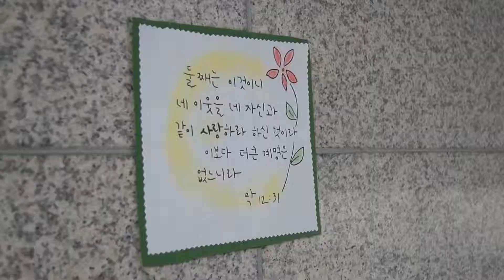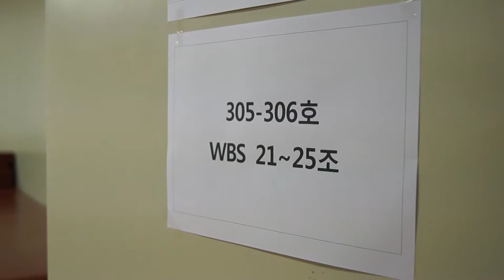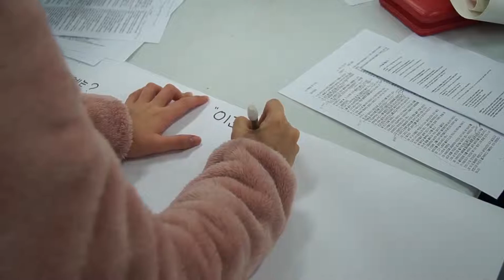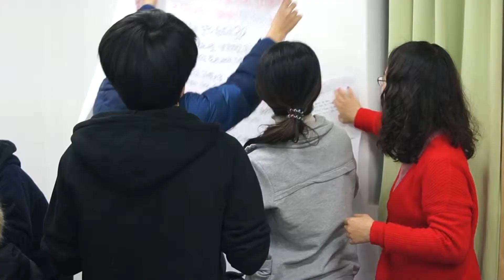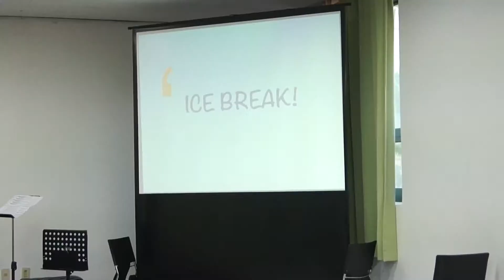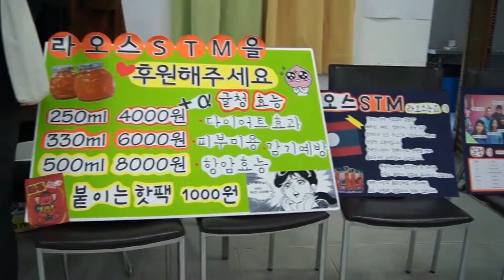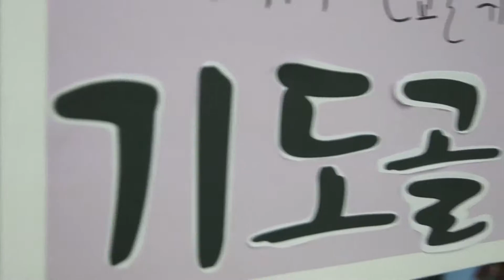2015 남서울 IVF WBS 리뷰영상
지난 수련회를 되돌아보며~